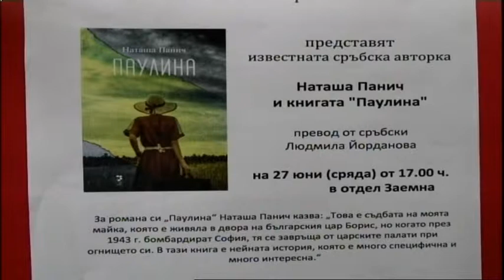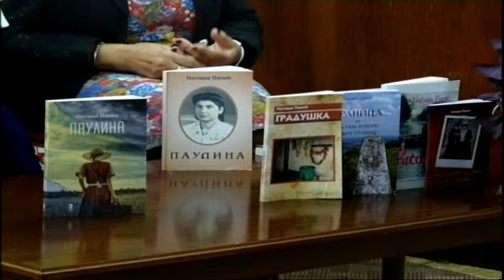GOST JUTARNJEG PROGRAMA NATAŠA PANIĆ 05072018